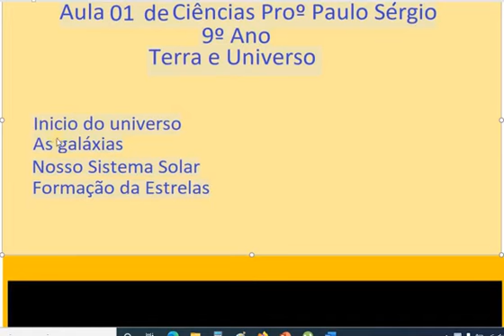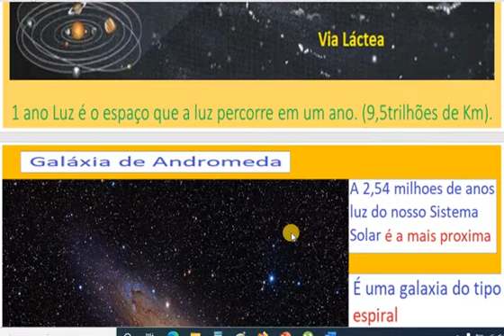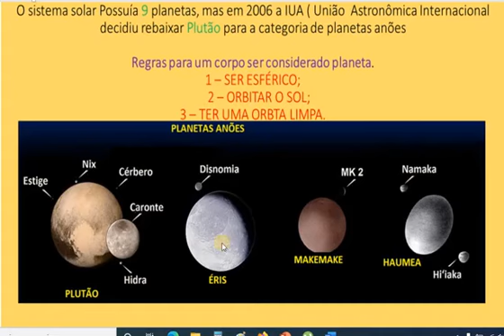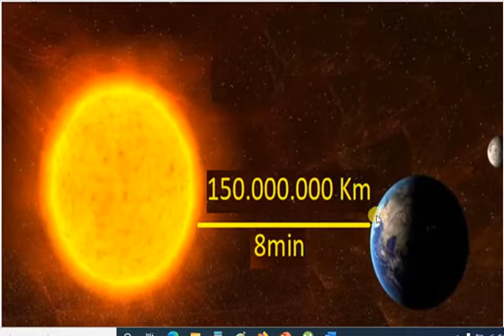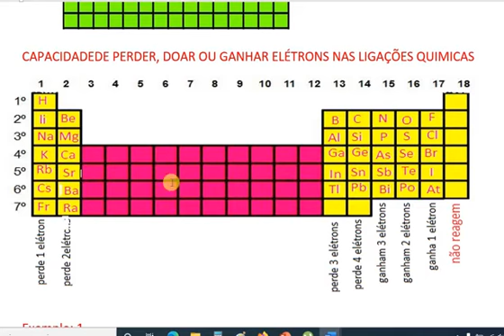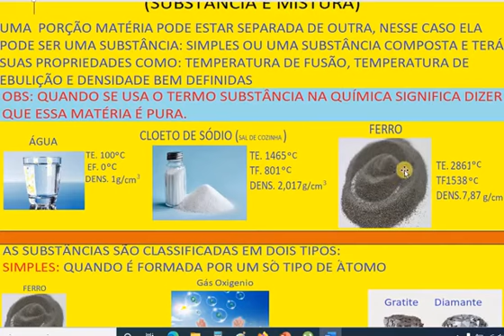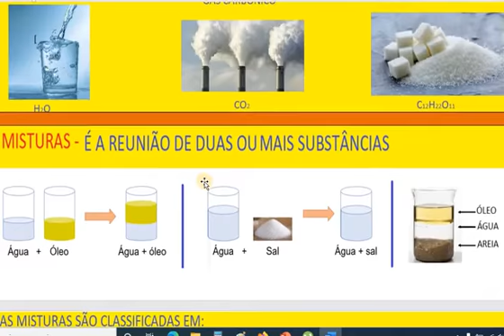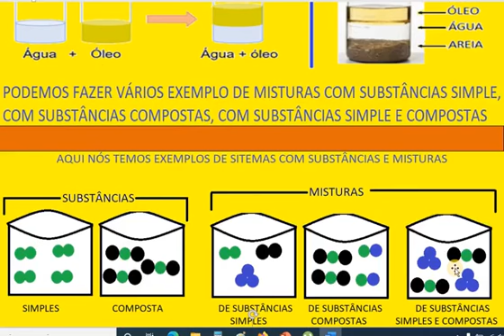Ciências - 9º ano - 2S1